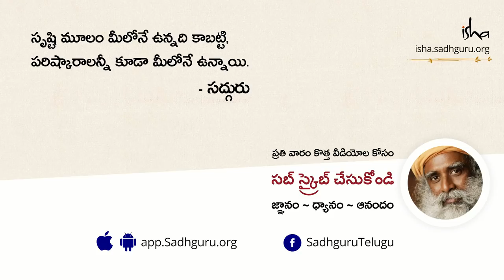నా పుట్టుకకు కారణం ఏమిటి? What is the Purpose of My Birth in Telugu | Sadhguru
నా పుట్టుకకు కారణమేమిటని అడిగిన ప్రశ్నకు సమాధానమిస్తూ, "ఈ జీవితం ఎంతో ఉల్లాసంగా ఉరకలేస్తుంటే, పుట్టుకకు కారణం తెలుసుకోవాల్సిన అవసరం ఏముంటుంది?" అని సద్గురు అంటున్నారు.